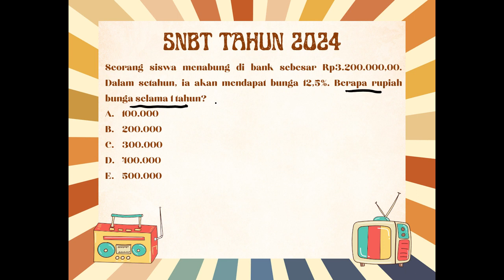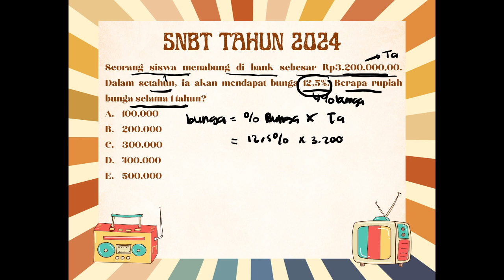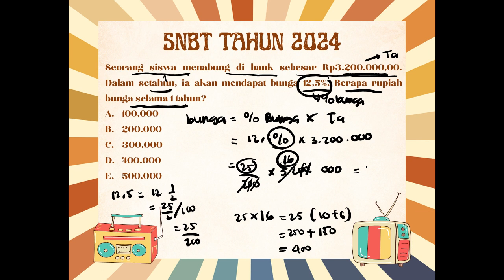Seorang siswa menabung di bank sebesar Rp3.200.000,00. Dalam setahun, ia akan mendapat bunga 12,5%.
Berapa rupiah bunga selama 1 tahun?
A. 100.000
B. 200.000
C. 300.000
D. 400.000
E. 500.000